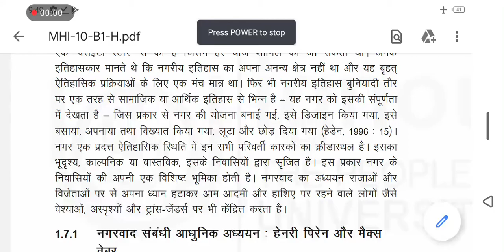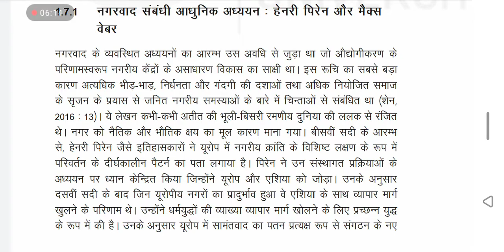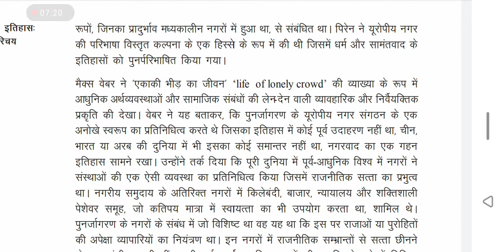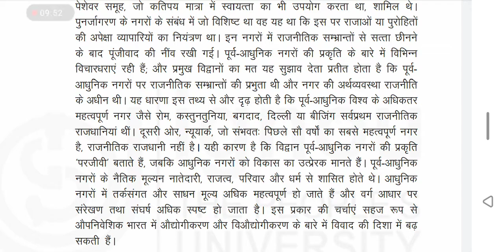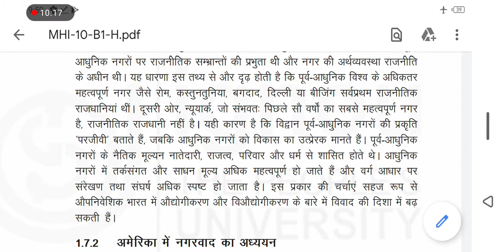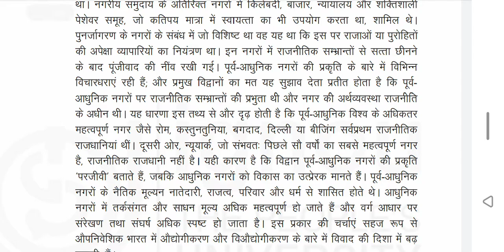MHI-10, Henri Pirenne and Max Weber :Modern studies of urbanism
IGNOU M.A History

IGNOU mhi 10 History block 1, unit 1
What is an Urban centre?Watch this video take short notes which will be beneficial for your TEE and give your valuable feedback.

MHI 06
M.A HISTORY IGNOU